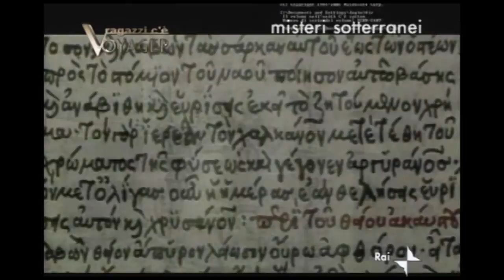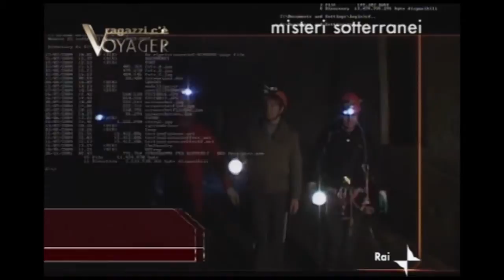Servizio di Walter Rolfo a Ragazzi c'è Voyager - Misteri sotterranei - S01 - Ep 04